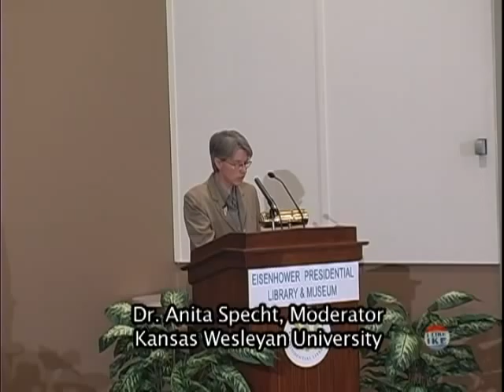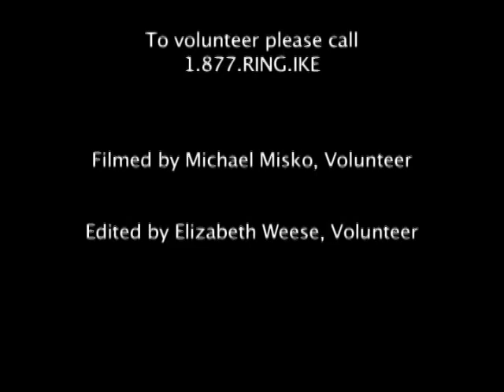Eisenhower's Civil Rights Legacy - 9.24.2011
When civil rights issues are mentioned, most people automatically think of the 1960s. "Eisenhower's Civil Rights Legacy," was held Saturday, Sept. 24, 2011, at the Eisenhower Presidential Library and Museum. This program is a reminder that the Eisenhower Administration laid the ground work for much of the 1960s movement.

School desegregation and creation of the Civil Rights Commission along with the 1957 and 1960 Civil Rights Bills are key elements of this legacy. The fact of the matter is, the 1957 Civil Rights Bill guaranteeing voting rights was the first civil rights legislation since the Reconstruction Era following the Civil War.

Thurgood Marshall, Jr. and Charles W. Sanders, Jr. reflect on President Eisenhower's civil rights legacy in a panel presentation moderated by Anita Specht and includes a question and answer session.

Marshall is a lawyer and son of the late U.S. Supreme Court Justice Thurgood Marshall. He worked in the Clinton White House and is currently a partner at the international law firm Bingham McCutchen, LLP and a principal at its lobbying subsidiary, Bingham Consulting.

Sanders, Kansas State University Assistant Professor of History, has presented numerous civil rights programs at the Eisenhower Presidential Library and Museum.

Specht is Associate Professor of History and Department of History Chair, Kansas Wesleyan University.

    "I believe that the United States must make certain that every citizen who is entitled to vote under the Constitution is given actually that right. I believe also that in sustaining that right we must sustain the power of the Federal judges in whose hands such cases would fall." - Dwight D. Eisenhower, July 31, 1957, News Conference

This program is part of the 50 year retrospective on the Eisenhower Administration in conjunction with the "Eisenhower: Agent of Change" temporary exhibit, May 31, 2011 through Jan. 29, 2012.